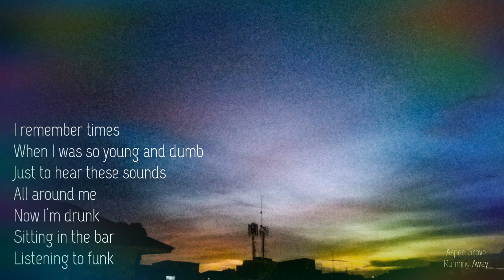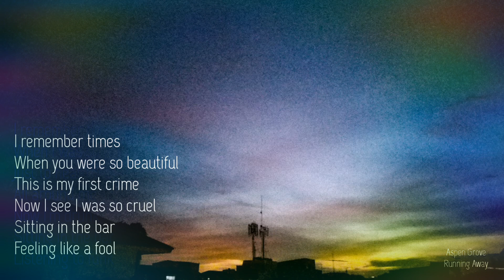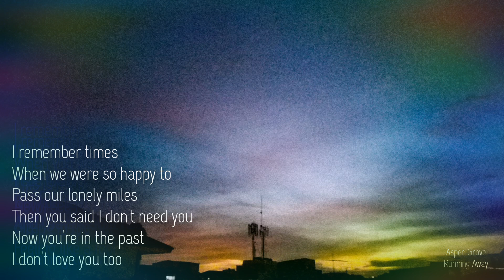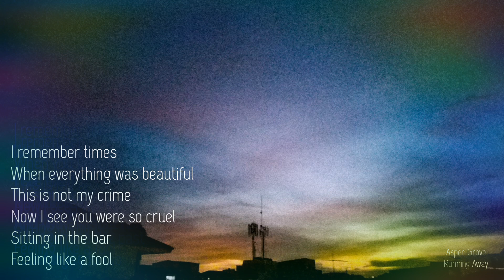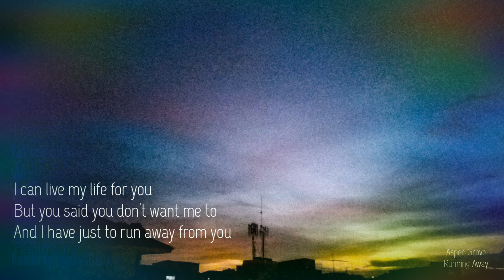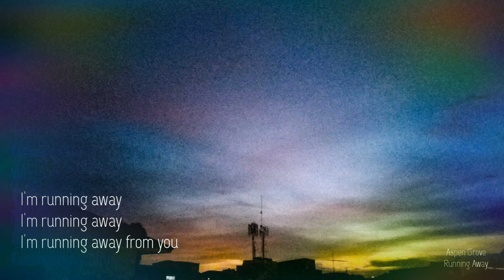Aspen Grove - Running Away (Lyrics)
lyric :

I remember times
When I was so young and dumb
Just to hear these sounds
All around me
Now I'm drunk
Sitting in the bar
Listening to funk

I remember times
When you were so beautiful
This is my first crime
Now I see I was so cruel
Feeling like a fool

I can live my life for you
But you said you don't want me to
And I have just to run away from you
I see that it's not your heart
It's your fear and I think I'm right
And you stay, but I have to run away

I remember times
When we were so happy to
Pass our lonely miles
Then you said I don't need you
Now you're in the past
I don't love you too

I remember times
When everything was beautiful
This is not my crime
Now I see you were so cruel

I'm running away from you